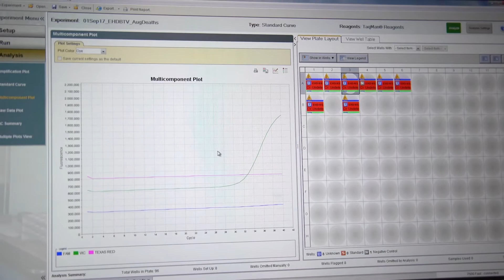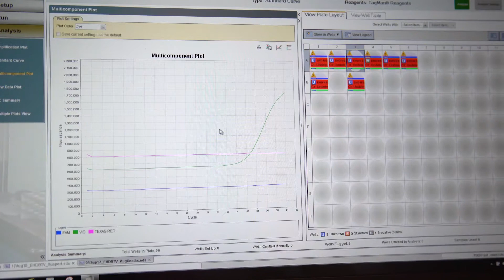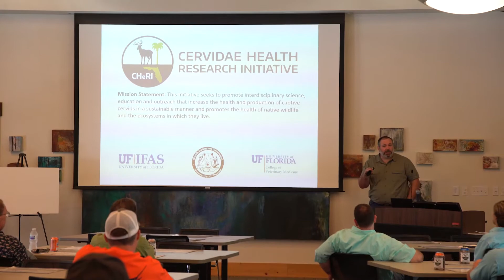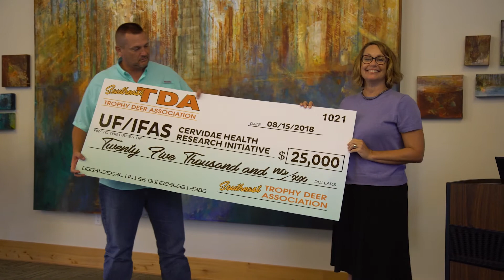Deadly Deer Disease Research at Southeast Trophy Deer Association | Deer Farming Channel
This week on Deer and Wildlife Stories with Keith Warren, we discover a research program on the deadly deer disease EHD being conducted at the University of Florida. This research will help whitetail deer enthusiasts around the country.